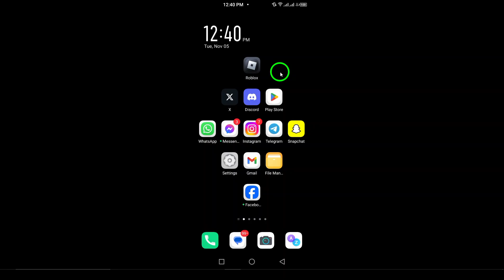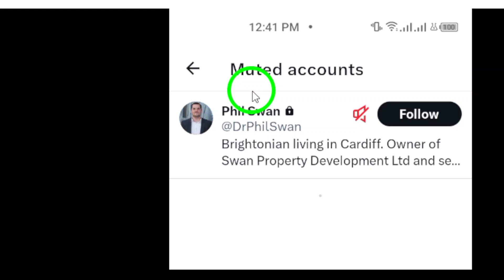How to View Muted Accounts On X (Twitter) (Updated)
Learn how to view muted accounts on X with our straightforward guide! Keeping your timeline focused is essential, and muting can help. Follow these easy steps to manage your muted accounts effectively.

Steps:
1. Launch the X app on your Android device.
2. Tap Your Profile Icon: Tap your profile picture or the navigation menu icon in the top-left corner.
3. Tap on "Settings & Support", then Tap "Settings and Privacy".
4. Tap on "Privacy and safety".
5. Tap on "Mute And Block".
6. Tap "Muted accounts".

Chapters:
00:00 Intro
00:12 Soultion
01:05 Outro